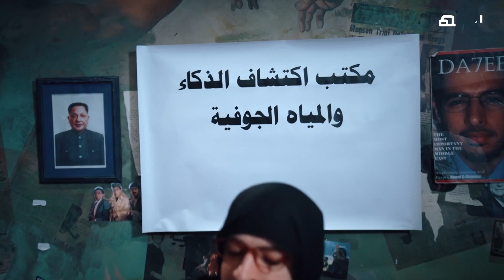لماذا يرتكب الأذكياء الحماقات؟ | الدحيح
تدور الحلقة حول سؤال: ما هو الذكاء؟، اختبارات الذكاء كافية لتحديد قبولك في الجامعة المناسبة والمهنة المناسبة أو استبعادك، لكن هل الذكاء يكفي لتعريف الإنسان؟ وهل يمكن أن يتحول الذكاء من مجموعة مهارات لفخ تحيزات يجعل الأذكياء هم الأكثر عرضة من سواهم لاتخاذ خيارات تدميرية بناءًا على الثقة المبالغة في تقييم قدراتهم من البداية.

لتحميل تطبيق قناة ومنصة المشهد:
App Store